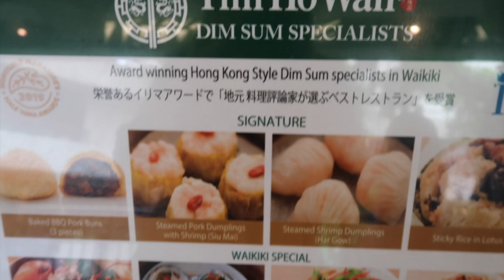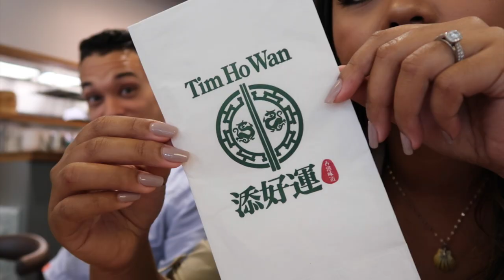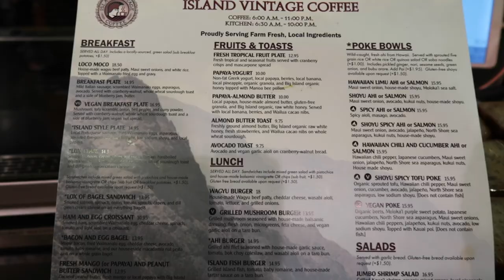14TH YEAR ANNIVERSARY: LUNCH AT TIM HO WAN WAIKIKI & JIU JITSU PRACTICE